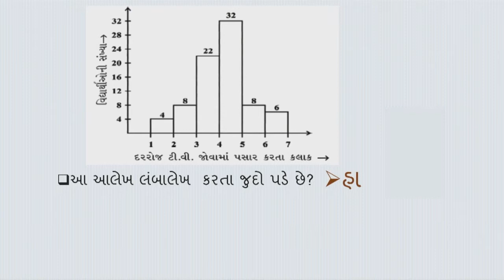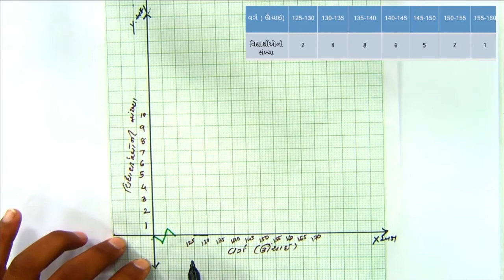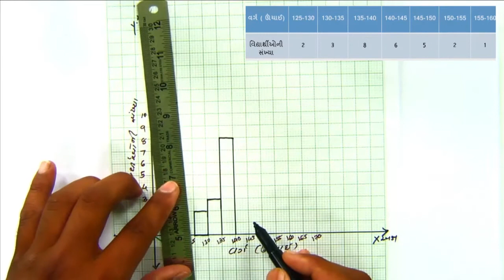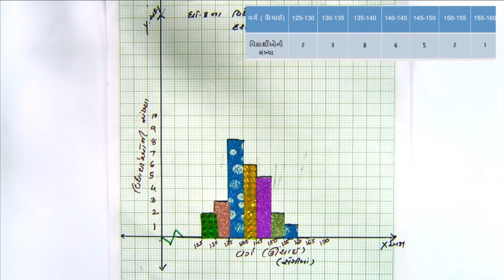std 8 maths chapter-5 "માહિતીનું નિયમન" (Part 3) mahitinu niyaman Gujarati medium ganit